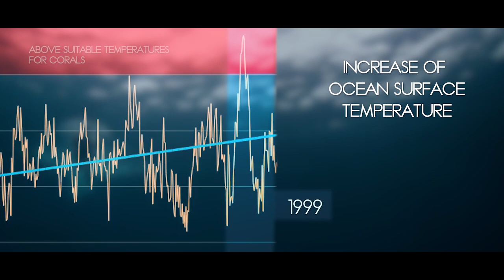Descend: A Free Diving Documentary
A group of young advocates mustered a plan that will offer a better, more sustainable alternative of income for coastal communites, as well as an opportunity to showcase the importance of coral reefs to local youths. Through this documentary, they shared their ideas and own perspective to the ever-changing marine environment.

We have derived all of our necessities directly from nature, to the point where we have pushed it to exhaustion. Nature can provide an infinite amount of resources, given time. However at our rate of consumption, it cannot provide as fast as our necessities demands it.

It is time that we give back to nature. And in these small steps the crew are taking, they restore a portion of the humanity hidden within the minds of the local community. All it takes is awareness, because who wouldn't fall in love with the world underneath the ocean surface?

Members:
Ian Sylbert Chavez
Andrew Pasaporte
Tisha Mae Haro
Arsen Carl Vargas

Interviewees:
Hermz Gacho
Riza Ornos